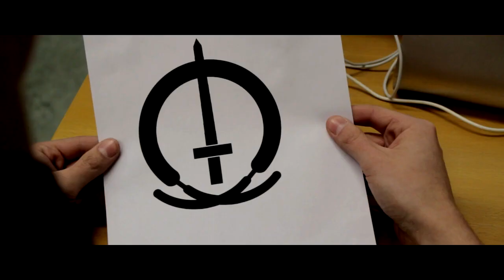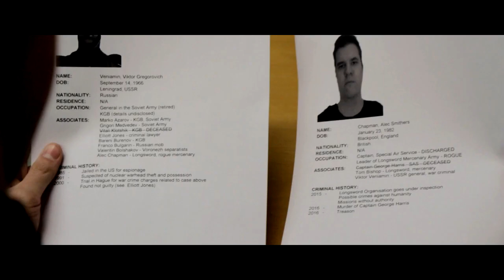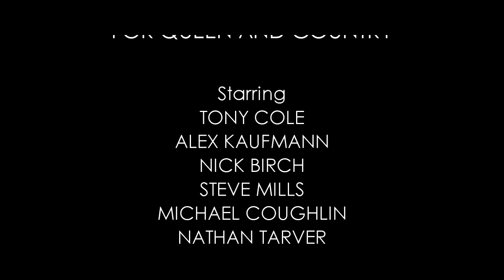Jack Stone: For Queen and Country | Full Film | 2017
When a government funded mercenary group goes rogue and joins forces with a retired Soviet general, there's just one man to count on.

Genre: Action/Espionage
Starring: Tony Cole, Alex Kaufmann, Nick Birch, Michael Coughlin, Nathan Tarver, Steve Mills and Thomas Sandford